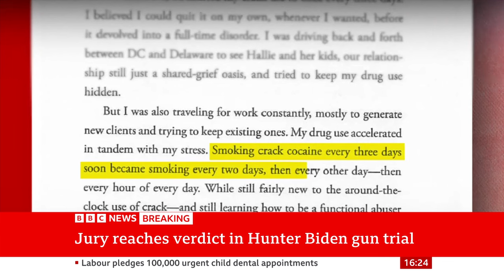Hunter Biden found guilty of federal gun crimes and faces possible prison term | BBC News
Hunter Biden, the son of US president Joe Biden, has been found guilty of lying about his drug use when buying a gun.

A jury in the US state of Delaware found the president’s son guilty on all three counts after hearing a week of witness testimony and evidence in the high-profile criminal trial.

Hunter Biden could face up to 25 years in prison and had pleaded not guilty to the charges.

The high-profile trial comes as his father runs for re-election. This is the first time a sitting president's child has been found guilty of a crime.